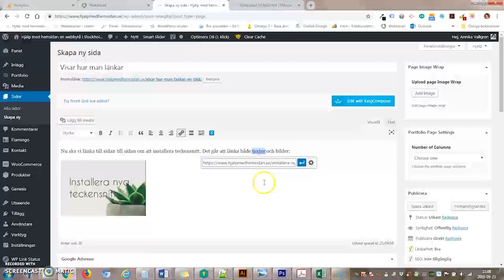Länka text eller bild i WordPress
Så här gör du för att länka text eller bild i WordPress. Fler tips hittar du på